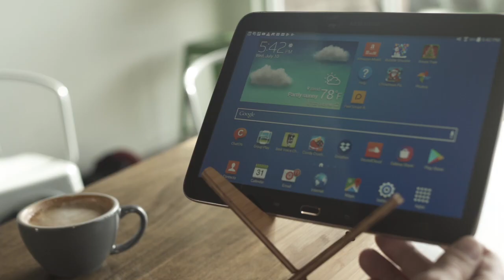Coffee Shop Hero Laptop stand setup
Laptop stand setup and options